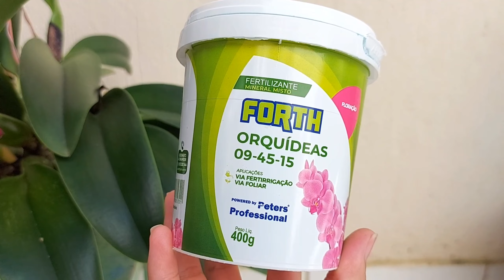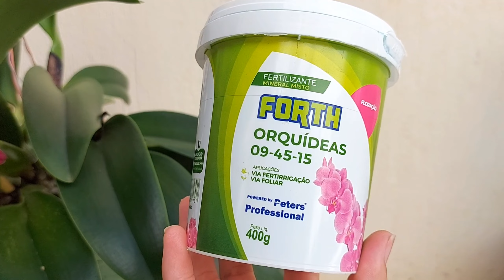ORQUÍDEA BLC. CHIA LIN 'NEW CITY' | Aprenda como cultivar e fazer florir essa linda Cattleya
Nesse vídeo você vai ver a linda floração da Orquídea Blc. Chia Lin 'New City'. Um híbrido de Cattleya maravilhoso e exuberante, com flores avermelhadas e grandes. Aprenda várias dicas para cultivar e fazer florir todo ano.

Veja onde comprar essa orquídea

Assim você sempre recebera os videos em primeira mão!

✅ Vem ver lindas fotos!

Sobre o Canal:

Ola amantes do universo das plantas eu sou a Mariana e esse é o canal MEU JARDIM E MAIS, um canal para quem ama plantas assim como eu. Por aqui vocês sempre vão ver lindas plantas e flores, e sempre terão dicas de como cuidar dessas verdinhas que tanto enchem nossa vida de alegria. Vem comigo!
Vídeos às Segundas sobre as suculentas, quartas sobre as orquídeas  e sextas sobre outras plantas ornamentais e horta. Sempre às 18:00 horas.